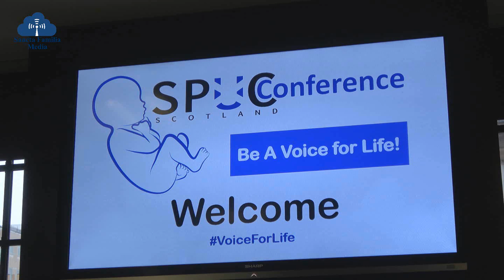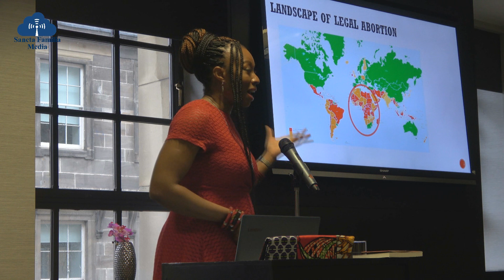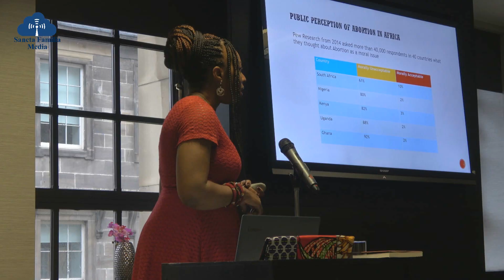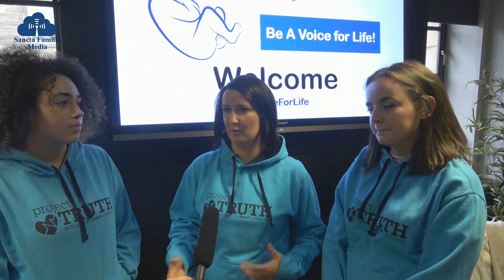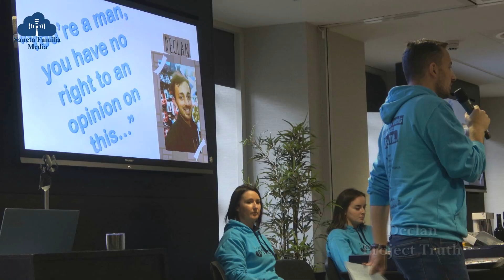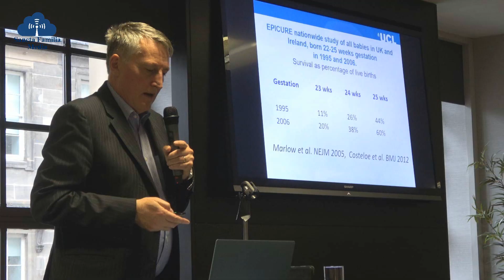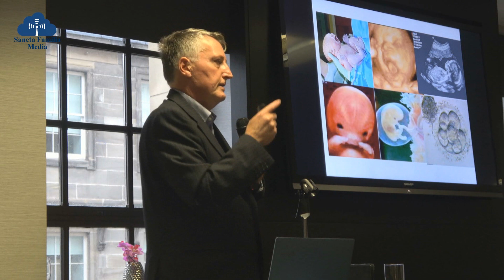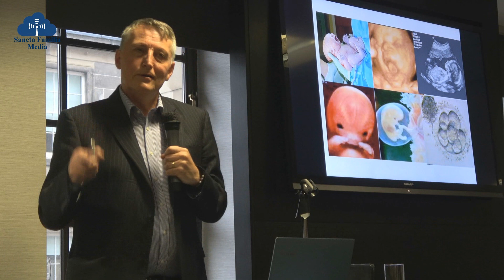SPUC Scotland Conference 2018!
Short Highlight from speakers such as Obianuju Okeocha Dr John Wyatt and Project Truth at the Spuc Conference 2018